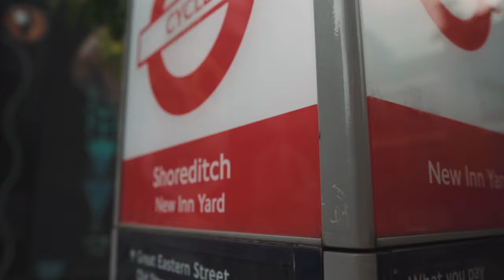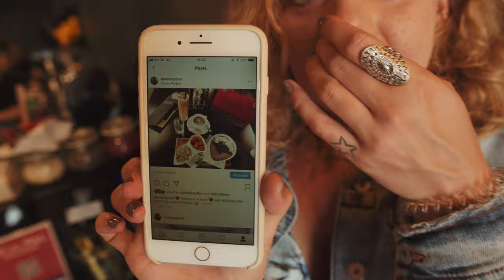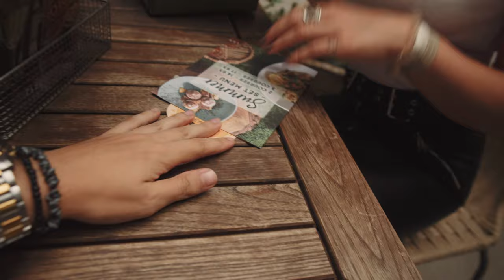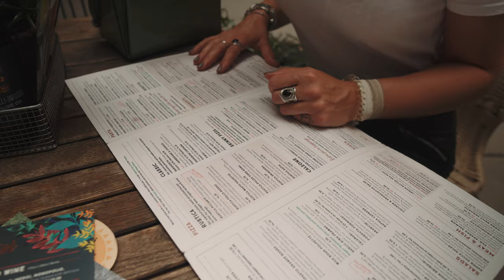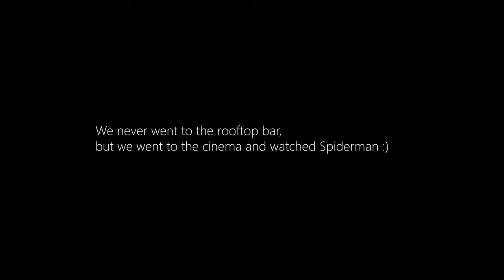EXPLORING LONDON / LONDON, ENGLAND // VLOG 10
Hey guys!
Today I'm spending quality time with my girlfriend. We have planned a fun day!

Hope you guys enjoy, and that you will follow and support my journey through life!